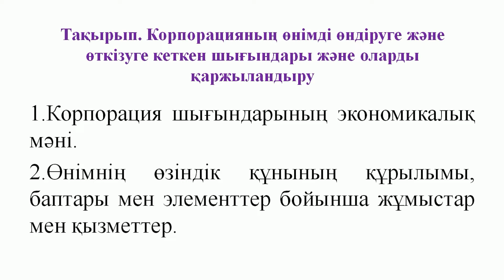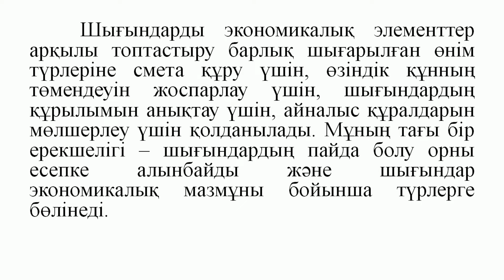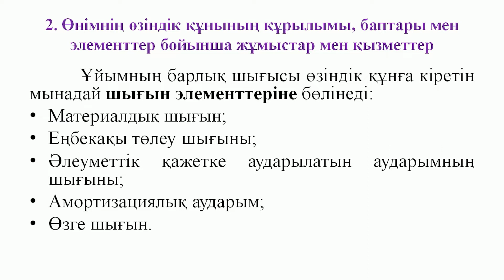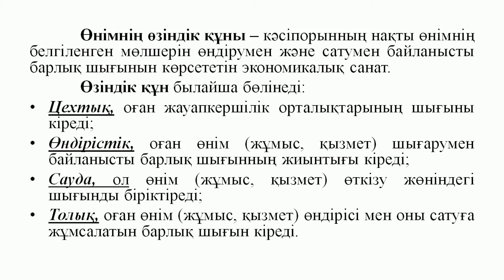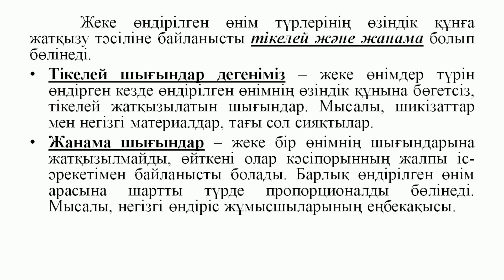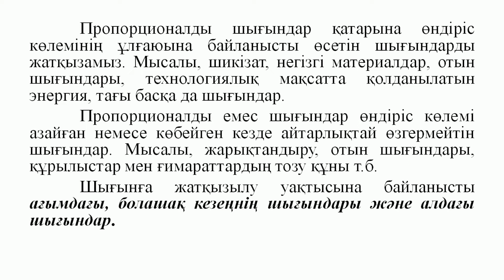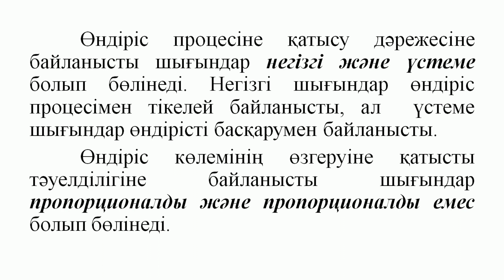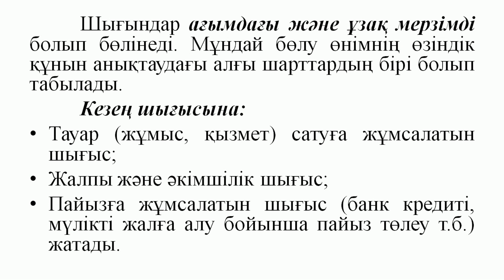Пазилов Г.А. - 6.Корпорацияның өнімді өндіруге және өткізуге кеткен шығындары және оларды қаржы/у